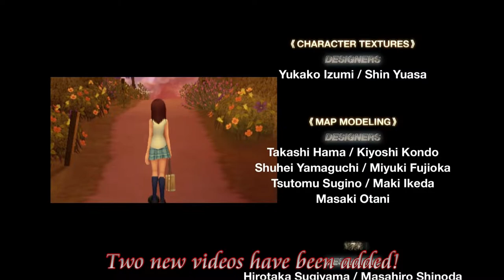Kingdom Hearts: 358/2 Days - 60 FPS Mod - Version 1.5 Release Trailer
While you all are waiting for the majestic Version 2.0, here's an update to the mod to tide you over! The main features are two of the three issues being fixed. But, I did a bit more than that! Special thanks to fellow KH modder TieuLink for helping me with this!